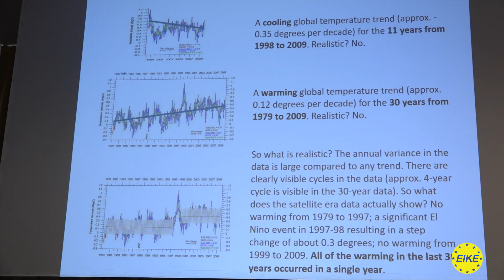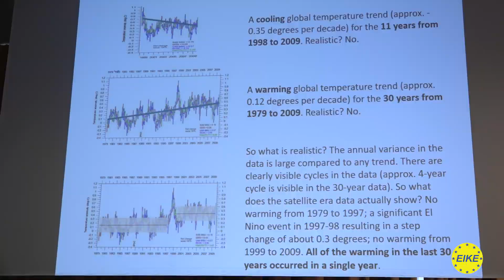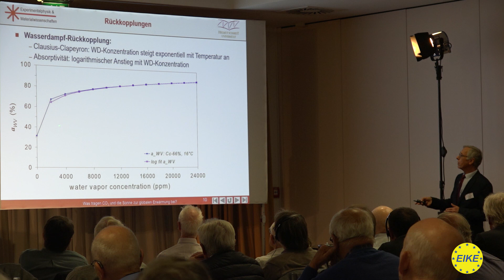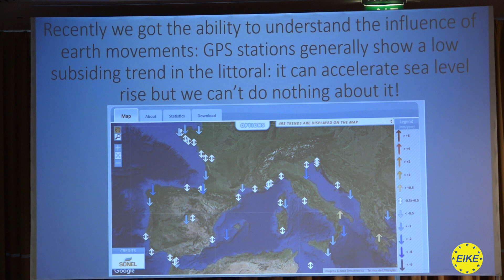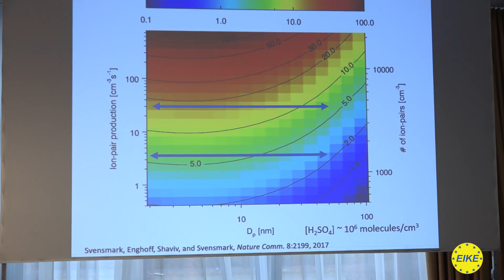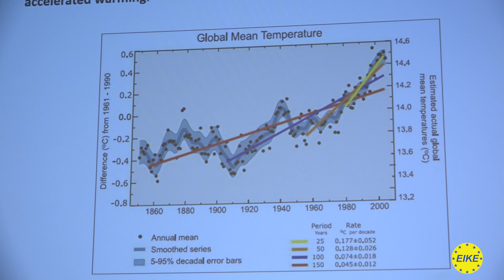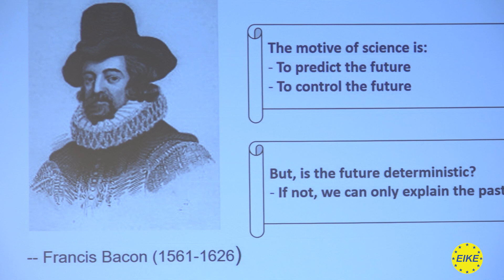Impressionen 12. Internationale Klima- und Energiekonferenz am 23. und 24. November 2018 in München.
An zwei Tagen sprachen nationale und internationale Gäste aus den Wissenschaften, der Wirtschaft und der Journalistik zum Thema Klimawandel. Die Konferenz war sehr gut besucht und brachte viele neue Erkenntnisse. Ua. auch die, dass CO2 - schon garnicht das anthropogene CO2 - einen erkennbaren Anteil an der jüngsten Erwärmung der Atmosphäre hat. Die spannbreite der vorsichtigen Schätzungen reichen von max. 40 % (rein geschätzt) bis überhaupt nicht. Die Vorträge werden als Videos Stück für Stück als Einzelvorträge auf der EIKE Website und der Videowebsite veröffentlicht.